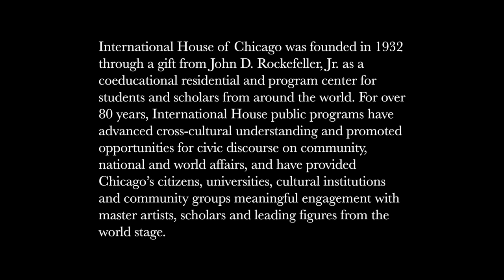The Weight of Shadows: Jose Orduña | Global Voices Lectures, Conferences, Film Series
On April 28th, author Jose Orduña visited the University of Chicago’s International House to discuss his book, "The Weight of Shadows: A Memoir of Immigration & Displacement.” Orduña chronicles the process of becoming a North American citizen in a post 9/11 United States. Intractable realities—rooted in the continuity of US imperialism to globalism—form the landscape of Orduña’s daily experience, where the geopolitical meets the quotidian. In one anecdote, he recalls how the only apartment his parents could rent was one that didn’t require signing a lease or running a credit check, where the floors were so crooked he once dropped an orange and watched it roll in six directions before settling in a corner.

Orduña describes the absurd feeling of being handed a piece of paper—his naturalization certificate—that guarantees something he has always known: he has every right to be here. A trenchant exploration of race, class, and identity, "The Weight of Shadows" is a searing meditation on the nature of political, linguistic, and cultural borders, and the meaning of “America.”

José Orduña was born in Córdoba, Veracruz and immigrated to Chicago when he was two. At nine, he and his parents traveled to Ciudad Juárez and filed for permanent residency under section 245(i) of the Immigration and Nationality Act. Having entered the US with a tourist visa, which had since expired, they were considered 'removable aliens.' In December of 2010, while in graduate school, Orduña applied for naturalization, and in July of 2011 was sworn in as a United States citizen. He is a graduate of the Nonfiction Writing Program at the University of Iowa and is active in Latin American solidarity and advocacy for immigrant rights.

This event is sponsored by the International House Global Voices Lecture Series, El Movimento Estiduantil Chican@ de Aztlan (M.E.Ch.A) de UChicago, the Organization of Latin America Studies (OLAS) at UChicago, and The Seminary Co-op Bookstore.

If you experience any technical difficulties with this video or would like to make an accessibility-related request, please send a message to .